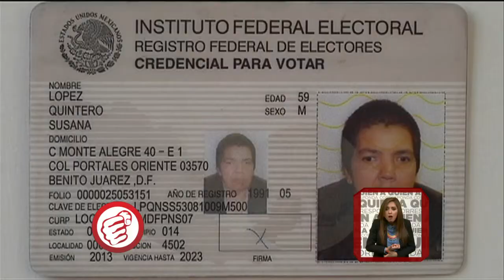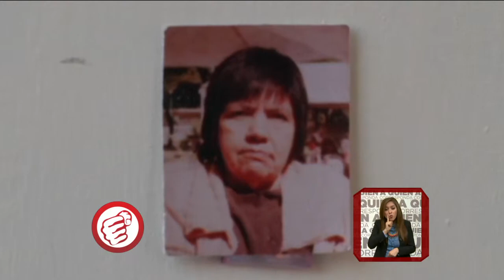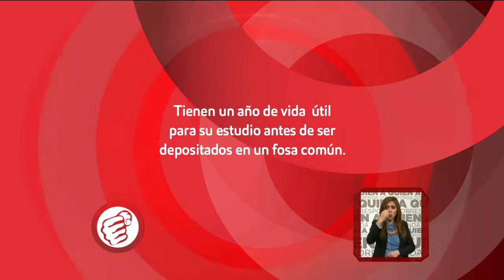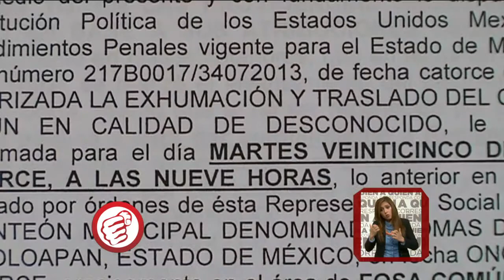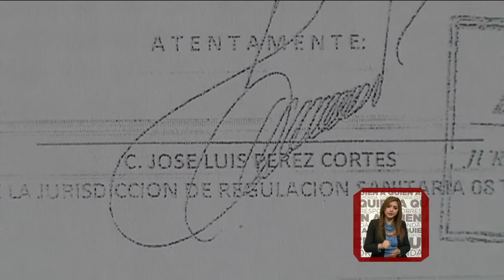Petición murtuoria y los trámites necesarios